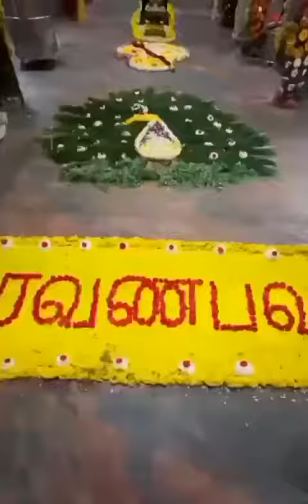Thaipusam Festival 2024 Celebrations Palani Tamilnadu | Suresh Madharaveni